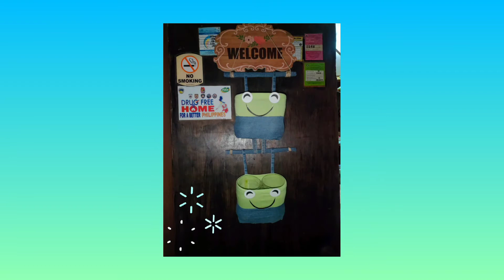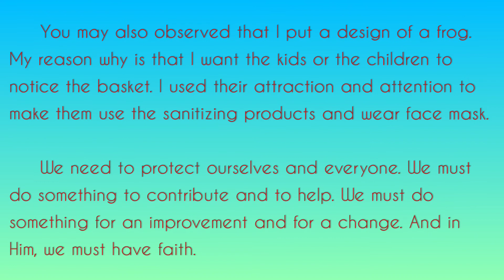Make something out of RECYCLED MATERIALS